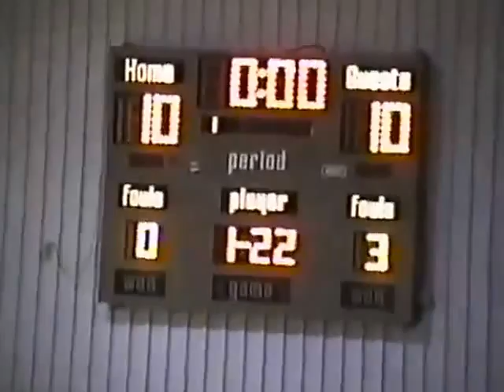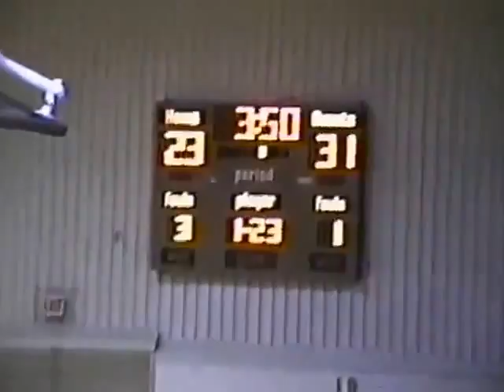1999-00 Stilwell Indians at Muldrow Bulldogs - Boys Basketball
Stilwell 55 Muldrow 43
VIDEO COURTESY OF JOE FLETCHER & OKIE JOE'S B-B-Q
210 S 2nd St Stilwell, Oklahoma 74960

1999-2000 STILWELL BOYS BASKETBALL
HEAD COACH - LARRY CALLISON
Won 25 Lost 3
Class 4A STATE RUNNERS-UP
OKLAHOMA PUBLIC SCHOOL STATE CHAMPIONS
AREA CHAMPIONS
REGIONAL CHAMPIONS
SUB-REGIONAL CHAMPIONS
DISTRICT CHAMPIONS
NOAA Champions
Fort Gibson Tournament Champions
Connors Tournament Champions
Ranked #13 in Pre-Season
Finished Season Ranked # 2

 Stilwell Boys Roster Games Points Avg
Roger Minor                    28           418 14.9
Jordan Mink                    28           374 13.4
Dusty Eubanks            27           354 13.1
Curtis Brashear            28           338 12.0
Joe Fletcher                    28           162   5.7
Matt Brunk                                         96
C. J. Morrison                        72
Jeremy Fourkiller                              24
Sundown Watie                                 23
Jeff Bigfeather                        15
Michael Muskrat                              14
Nathan Eubanks                              13
Scott Stephenson                                4
Eric Bolin                                  4
Chris Ritchie                                  0

GAME OPPONENT   SITE W/L        SHS   OPP
1 WAGONER              H         W   78   72
2 COLCORD JV              N   W   93   52
3 HEAVENER              N   W   72   51
4 EUFAULA              N   W   56   55
5 ROLAND                      A   W   47   44
6 SILOAM SPRINGS, AR    H   W   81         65
7 JAY                              A   L   68   86
8 JAY                              H   W   84   60
9 SPIRO                      H   W   85   62
10 SALLISAW              A   W   71   43
11 POTEAU                      H   W   67   50
12 STIGLER                      N   W   60   31
13 FT. GIBSON              A   W   70   54
14 MULDROW              N   W   56   37
15 MULDROW              H   W   52   49
16 ROLAND                      H   W   66   50
17 SALLISAW              H   W   74   47
18 SPIRO                      A   W   61   57
19 MULDROW              A   W   55   43
20 POTEAU ( 0T )      A   W   55   52
21 WAGONER ( OT )            A   L   71   81
22 HILLDALE              H   W   60   44
23 BERRYHILL              N   W   75   55
24 WAGONER              N   W   78   66
25 ROLAND                      N   W   69   66
26 WEATHERFORD      N   W   69   56
27 VINITA ( OT )              N   W   61   58
28 OC McGUINNESS            N   L   47   80

Games 2-4 - Connors Tournament
Games 12-14 - Fort Gibson Tournament
Game 22 - District Playoffs at Stilwell
Games 23-24 - Regional Playoffs
Game 25 - Area Playoff
Games 26-28 - Class 4A State Championship Playoffs
Game 28 - CLASS 4A STATE CHAMPIONSHIP GAME